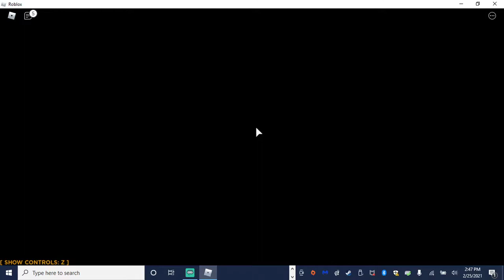All things go boom Roblox Overheat